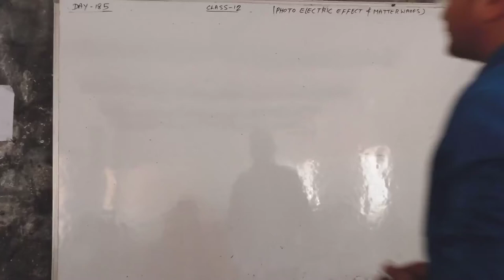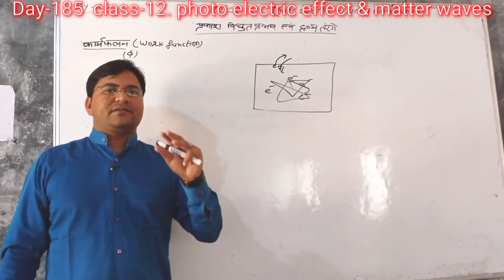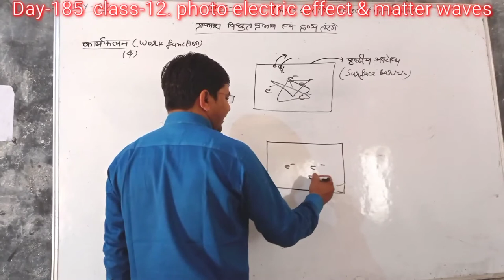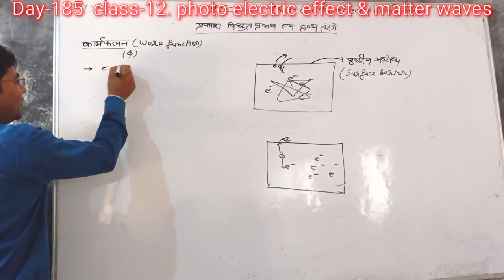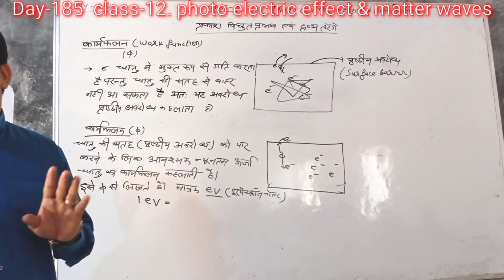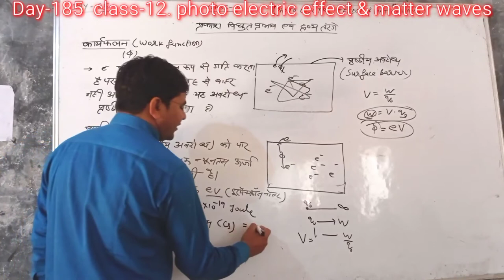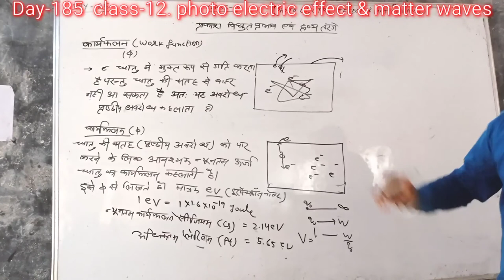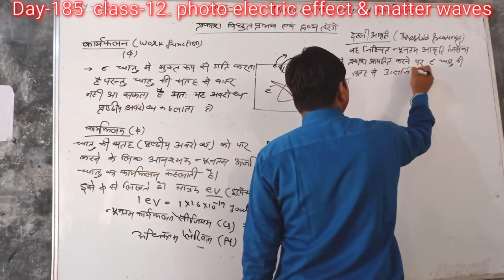Day-185{12th}WORK FUNCTION#THRESHOLD FREQUENCY#PHOTO ELECTRIC EFFECT